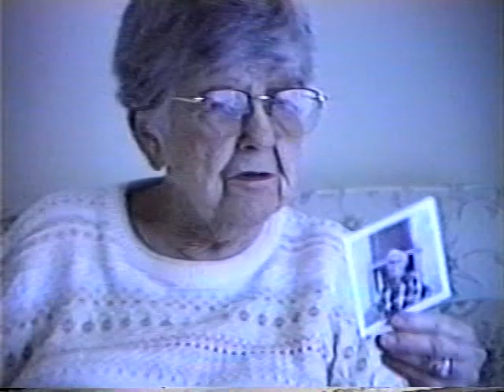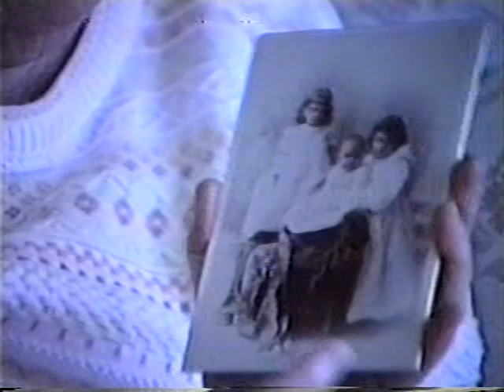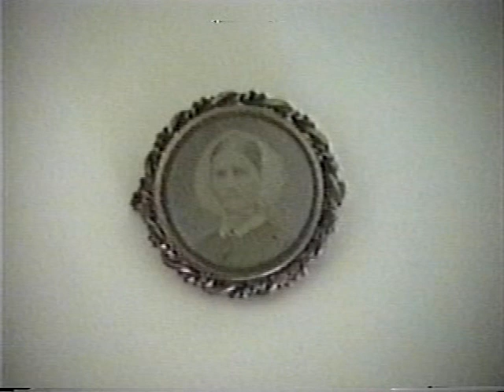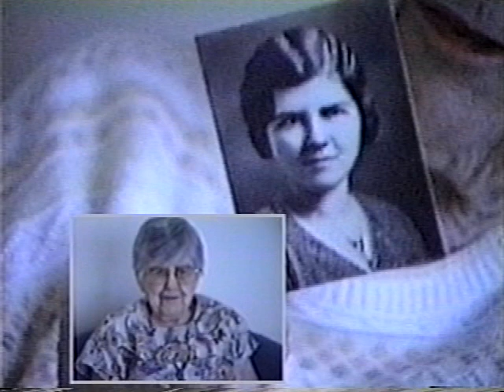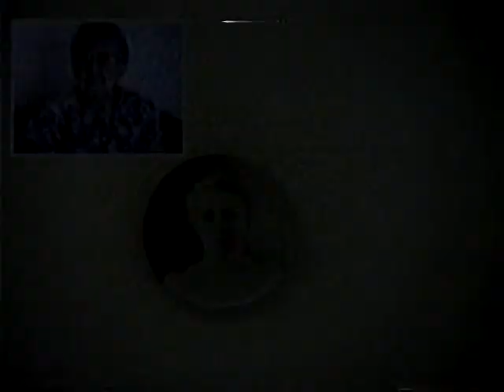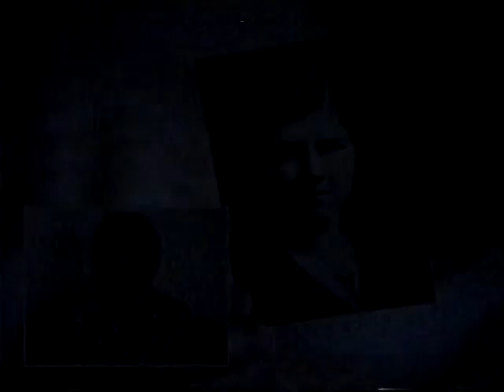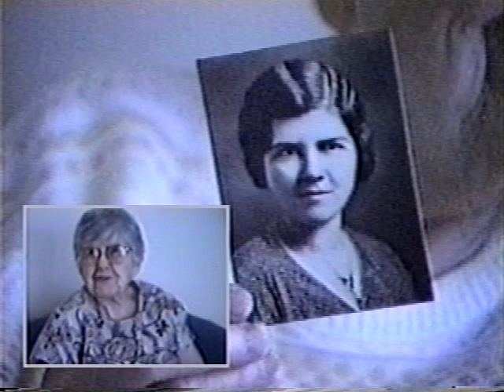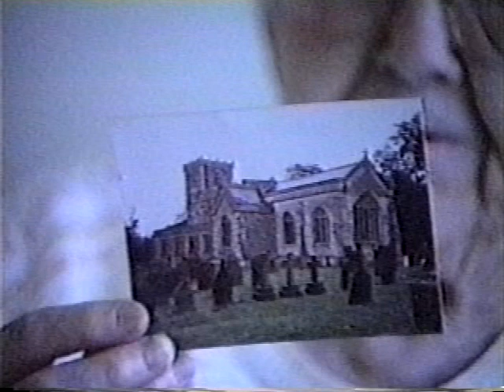Gertrude Hargreaves Canton Oral Histories Interview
Gertrude Hargreaves was born in Canton in 1908 and discussing her family history and being a teacher as well as growing up in Canton.

In 1995, the Canton Historical Society conducted several interviews of Canton residents discussing their lives and families in Canton.